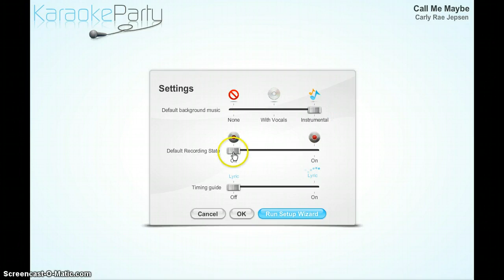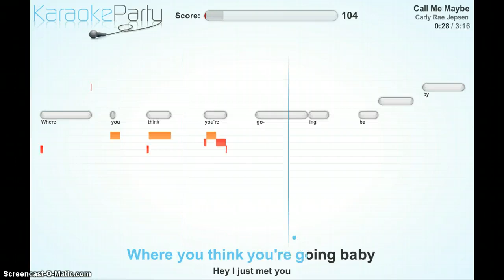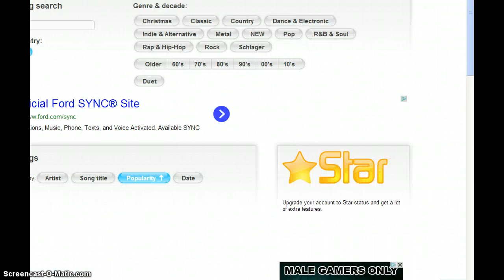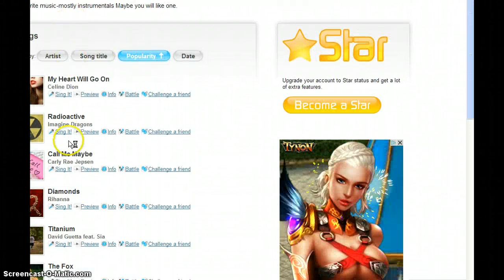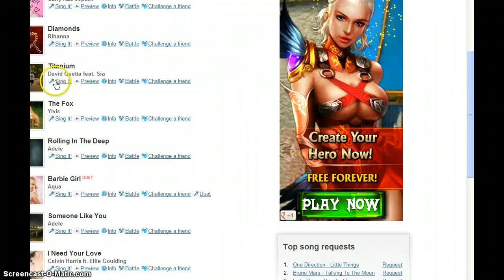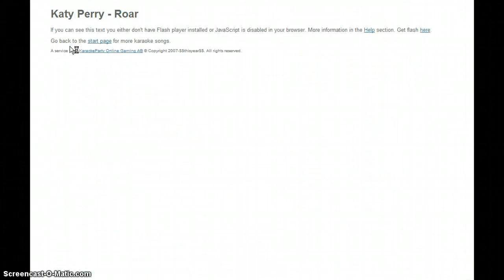Kareoke episode 2 'ROAAAAAAAAAAAAAAAAAAAAAAAAAAAAAAAAAAAAAR"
I sing Roar, Call Me Mabey, The Fox, And Titanium